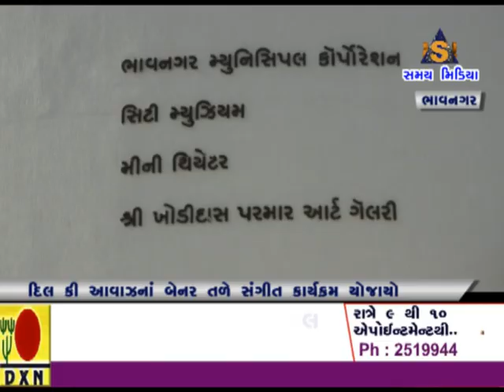દિલ કી આવાઝના બેનર તળે સંગીત કાર્યક્રમ યોજાયો